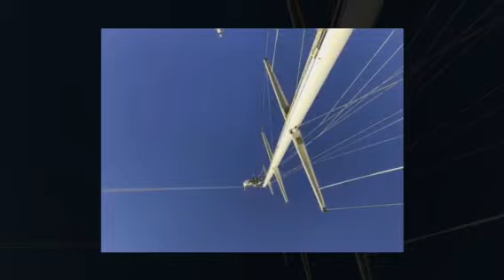Magnetic Island Race Week 2018